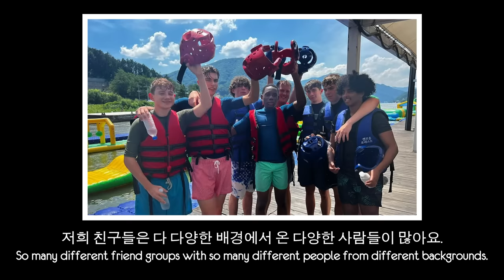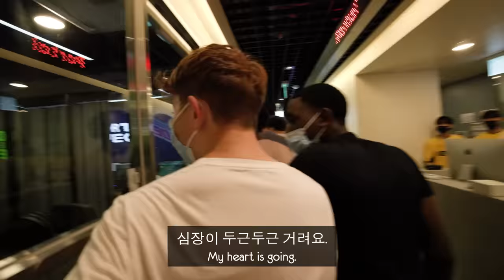British Highshcoolers try legit Korean bone broth! (ft. GIANT spicy ribs.)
Today we have another small group episode with Nati, Bobby, and Jayden aka. Natboden! We introduced a very traditional Korean dish, a bone broth called Seollongtang with a "side" of giant galbijjim as they showed off the hanbok they bought from Namdaemun market.

Bon-ga Seollongtang:
204 Seokchonhosu-ro, Songpa-gu, Seoul, South Korea

오늘은 다시 소그룹으로 돌아왔는데요. 나티, 보비, 제이든 (낫보든)과 함께 조금 더 전통적인 한국 음식인 설렁탕을 먹어봤어요. 왕갈비찜도 시키고 친구들이 남대문시장에서 산 한복을 뽐내며 진솔한 얘기들을 해봤습니다.

오늘 영상에 광고는 포함되어 있지 않지만, 지역 상인 여러분 늘 응원합니다!
저희가 오늘 식사한 곳은: 본가설렁탕
서울 송파구 석촌호수로 204